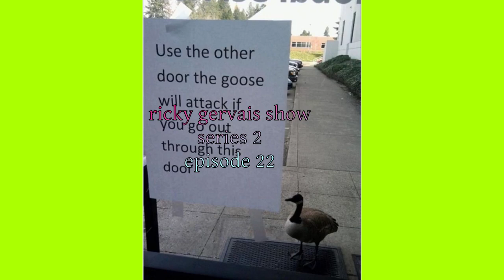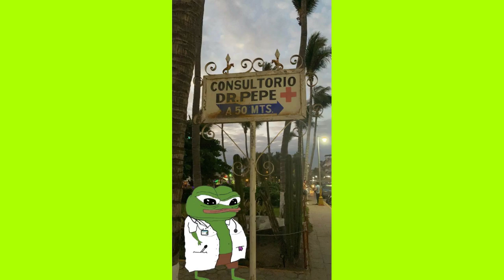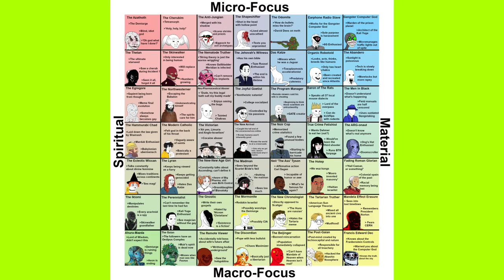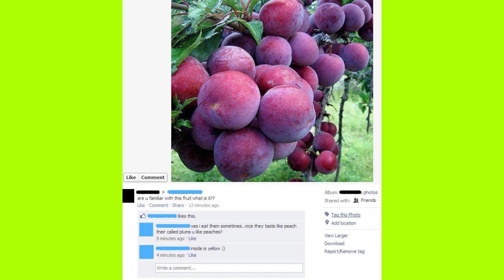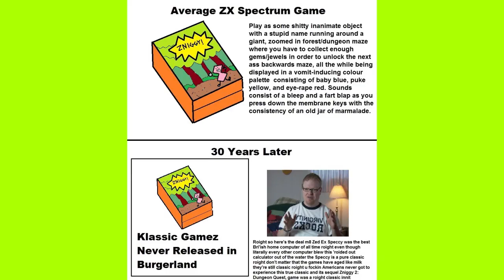video a 3222